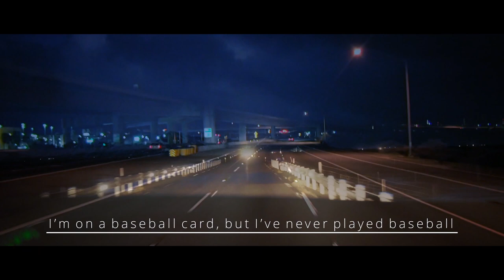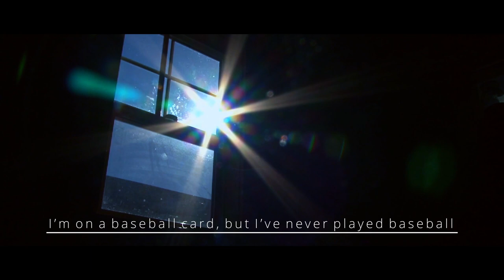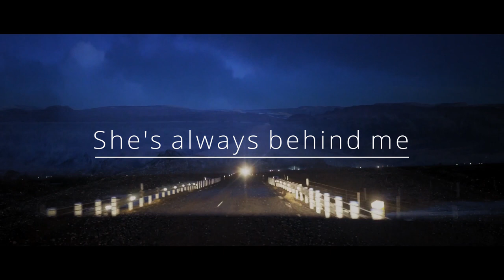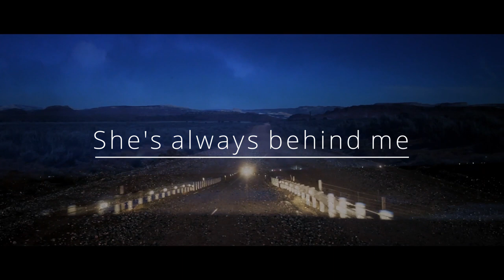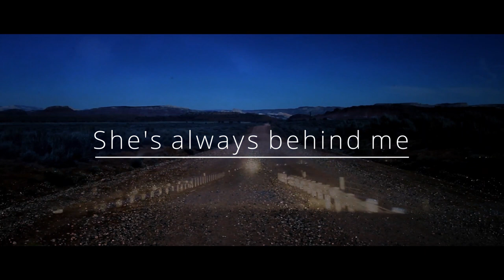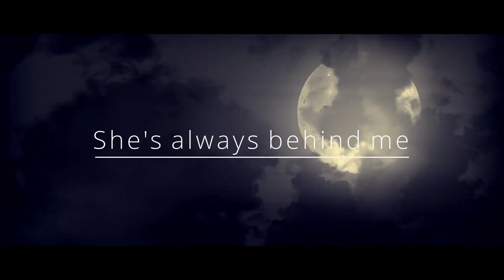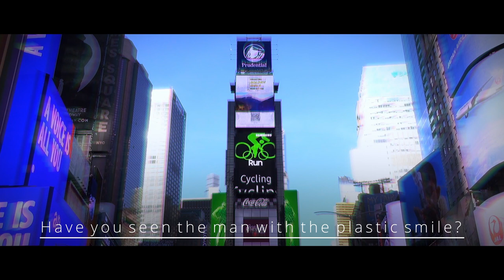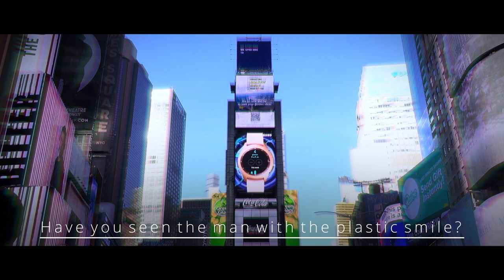7 SCARY Reddit r/nosleep Horror Stories to keep the voices away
CREEPYPASTA STORIES-
►0:00 "My Father Owned An Amusement Park" Creepypasta
►29:51 “I’m on a baseball card, but I’ve never played baseball” Creepypasta
►41:54 "Black Site 7" Creepypasta
►1:04:23 "THE NOWHERE HOTEL" Creepypasta
►1:18:40 "Every Night At 3:00am I Hear Breathing" Creepypasta
►1:57:06 "She's always behind me" Creepypasta
►2:18:44 "Have you seen the man with the plastic smile?" Creepypasta